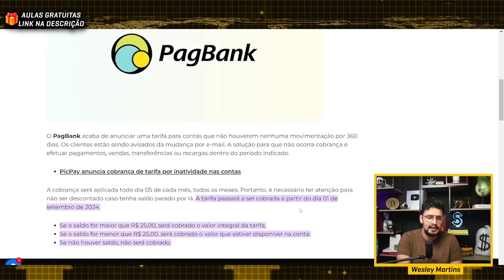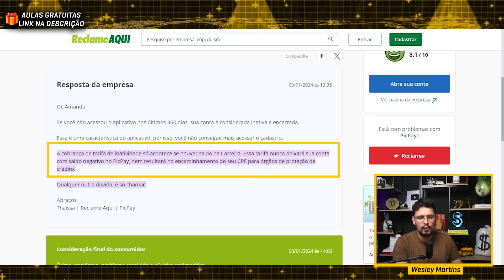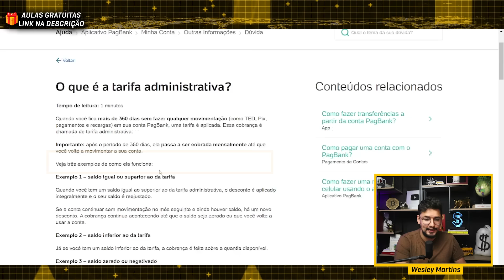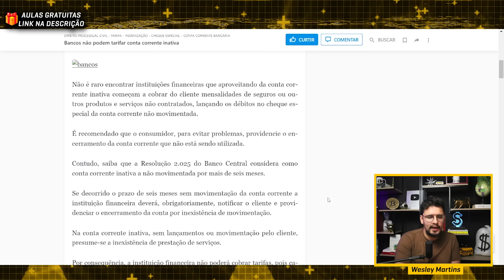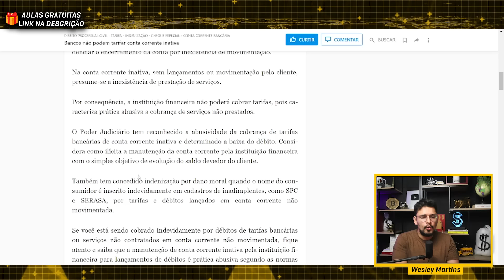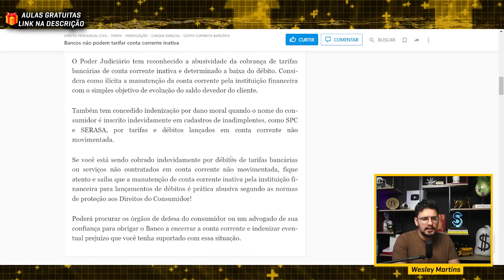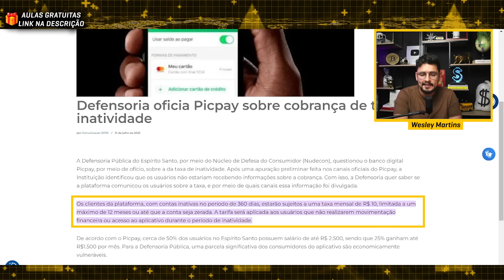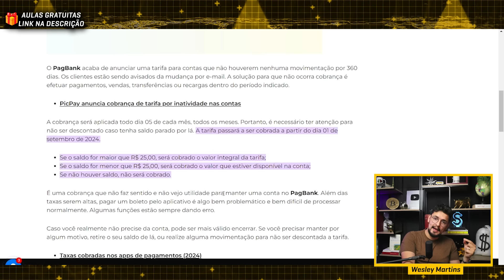ABSURDO! Bancos Estão Cobrando Taxa para Quem NÃO USA a Conta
✅ Antecipe o seu FGTS pelo celular com a Novo Horizonte

♟ Mude de Vida Financeira Investindo menos de 10 Reais

Alguns bancos começaram a cobrar Taxa de Inatividade dos clientes que não estão utilizando a conta, eu mesmo fui taxado e por isso descobri essa prática abusiva que os bancos estão fazendo.

Nesse vídeo explico como funciona essa taxa e como se livrar dela.

⚠️ CUIDADO COM GOLPES! Não passamos número de WhatsApp ou solicitamos depósitos para oferecer consultoria ou aconselhamento financeiro. Golpistas estão mandando comentários em nossos vídeos com a nosso foto de perfil e nosso nome tentando aplicar golpes! Nossos comentários verdadeiros têm o selo de verificação do Youtube ✔️ na frente do nome do canal. FIQUE ATENTO(A)!